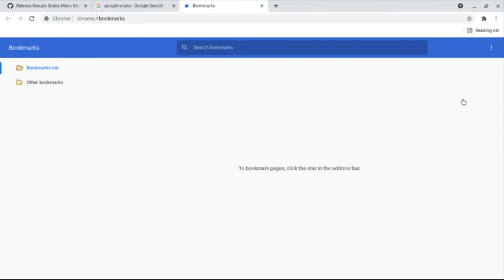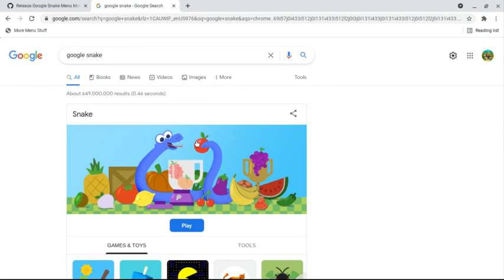How to install mods in Google Snake